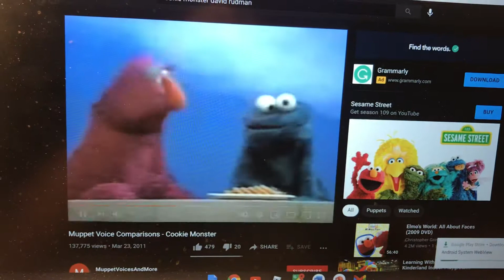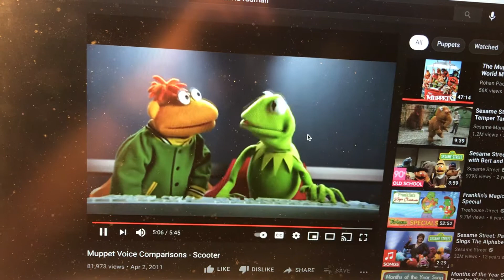Sesame Street : Count’s Tribute To The Puppeteer David Rudman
David Rudman Plays In Several Puppet Shows Throughout The 90’s And 2000’s

From Different Companies :

Sesame Workshop .
Spiffy Pictures .
Jim Henson Television .
And others…